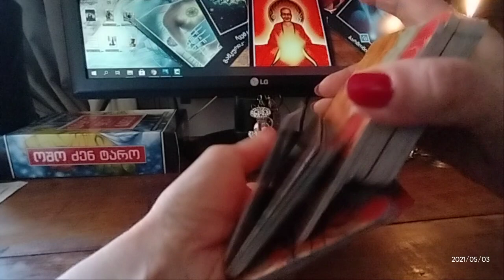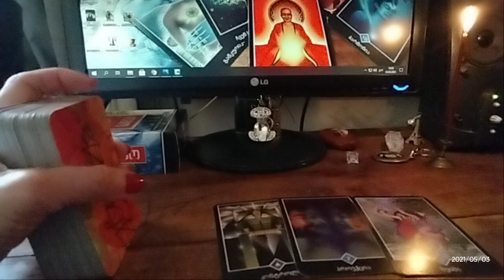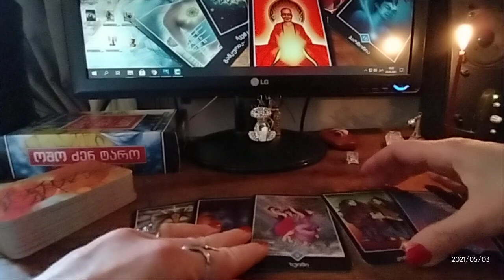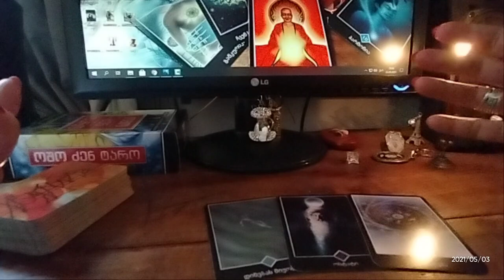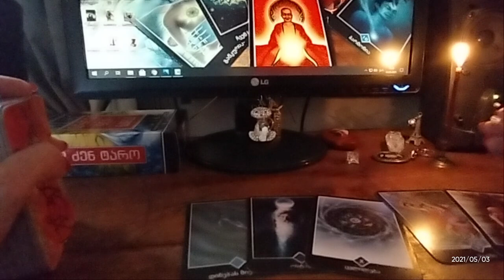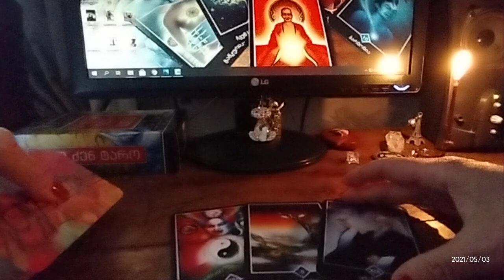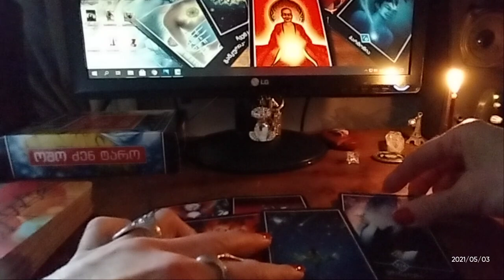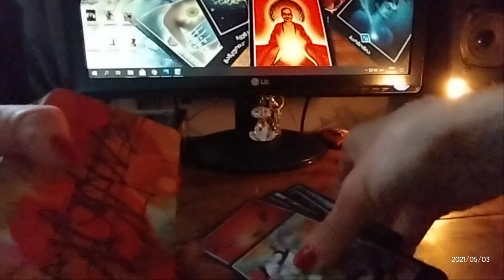🃏ოშო ძენ ტაროს რჩევები – თქვენი მიდგომები აწმყოსთან და მომავალთან – 3 ვარიანტი